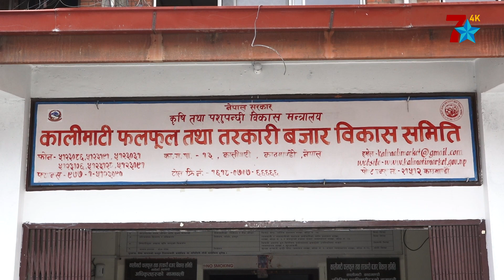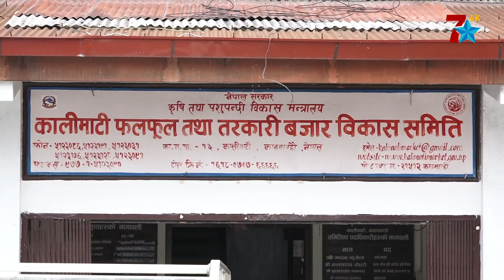बजारमा व्यापारिको मनलाग्दी ! सरकार किन निरीह ?